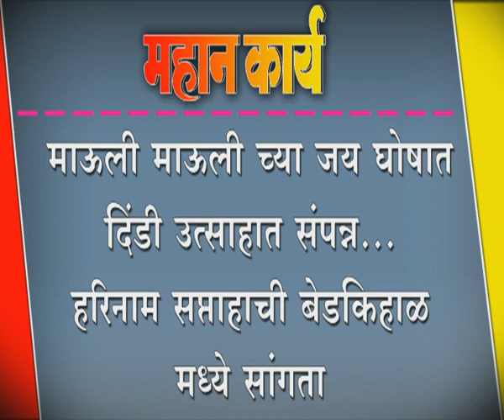माऊली माऊली च्या जय घोषात दिंडी उत्साहात संपन्न...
माऊली माऊली च्या जय घोषात दिंडी उत्साहात संपन्न... हरिनाम सप्ताहाची बेडकिहाळ मध्ये सांगता